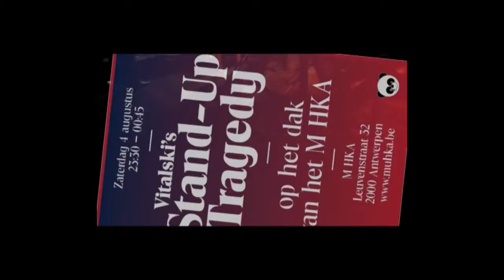Vervolg MuhKa Tragedy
Vitalski's Stand Up Tragedy
 eindelijk tot Moderne Kunst verheven op zaterdag 4 augustus 2012.